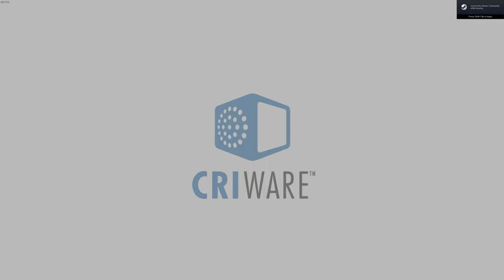Resident Evil 4 | Assignment: Ada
The minigame's plot involves Ada collecting a number of plaga samples as ordered by Albert Wesker (as opposed to collecting the single control plaga sample like in the main game). Ada does so and then reports back to Wesker that the mission was completed. She also states that Krauser was killed despite the implication that he had actually survived.

Although the plot is non-canon, it is interesting to note the ending scene has one of the biggest allusions to Resident Evil 5 in that Albert Wesker talks about "Significant changes in our world".